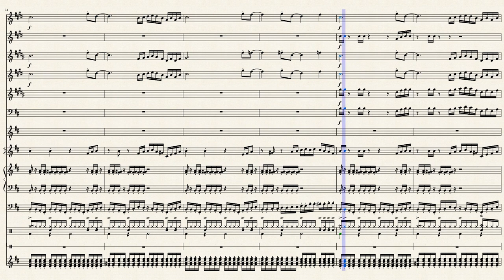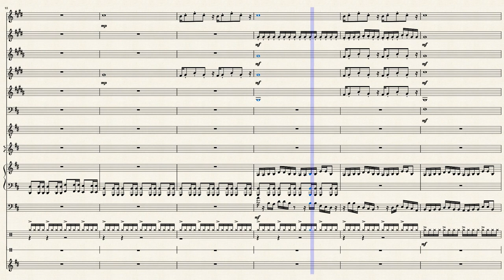Menu Music SpeedRunners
music menu that caught my attention SpeedRunners
 Repost